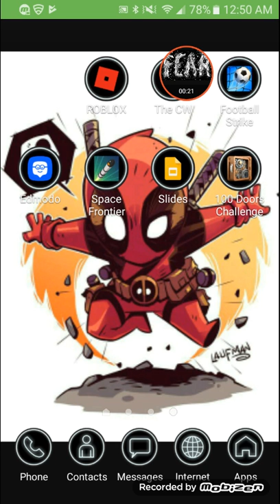100 doors challenge part 3